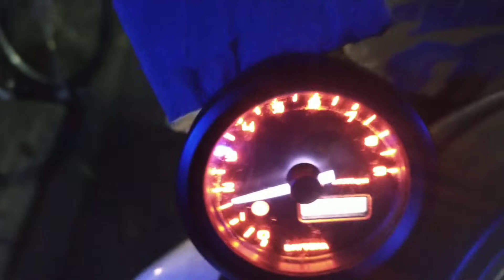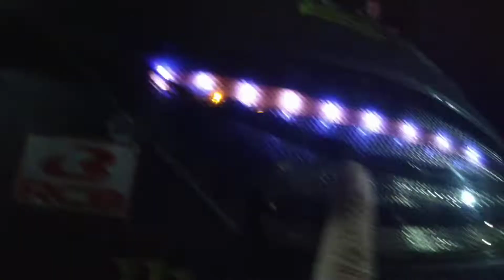🏍ヤマハ NMAX125（改）電装系カスタム🏍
・155ccボアアップ（ピストン・シリンダー・カムシャフト・コンピューター）
・SP忠男チタンマフラー
・KN企画ハイプリキット
・ドクタープーリーウエイトローラー12ｇ
・デイトナ強化ベルト
・強力イグナイター
・強化プラグ
・強化プラグコード
・・強化ブレーキパッド、デイトナ赤
・ミシュランタイヤ
・リアRCBサスショック
・ウイルズウインエアフィルター
・ピンクナンバーから白ナンバー変更
・ETC
・社外グリップ
・可変式ブレーキレバー
・パーキングブレーキ
・ＧＩＢＩキャリーボックス（自作LED取付）
・フォグランプ（イカリング付き）
・ナックルアバー
・シーケンシャル式LED付サイドミラー
・左側スイッチ交換（ハザード、パッシング付）
・PIAA６００ＨＺ＋４００Ｈｚホーン
・前後カメラ付きドラレコ
・ロッドホルダー2個取付け
・タコメーター2個
・電圧計